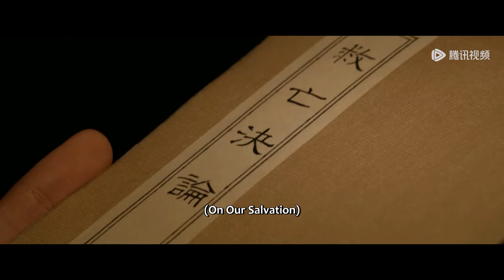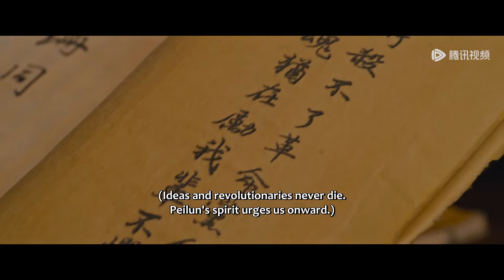EP24 Clip 王地保郑重求婚感动间谍！格格同盟会身份暴露瞬间变脸 【天行健 Heroes】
☞会员5月8日起每周一至五18点抢先看两集，每周六日抢先看一集，非会员每周三至日更新一集

《天行健》晚清末年，社会动荡，深宫之中，文渊阁里净坛密藏宝图失窃，为争夺这份几乎能改天换地的宝藏，各方势力蠢蠢欲动。而曾接的御前带刀侍卫门三刀，也被内务府派遣，寻回宝图，并揪出背后势力。 此时，天津大沽县内，一家客栈突发命案，从日本回来的九人无一生还，死状惨烈。因废除科举而弃笔从戎的县衙捕快王地保赶到现场，学识丰厚的他通过死者伤痕和作案手法，当场便判断出此案乃是棱西一带融天岭门人犯下，为了将凶手缉拿归案，王地保不顾县衙反对独自追凶。 另一边，融天岭掌门人卓不凡刚收到手下来报——九人已杀，接头信息拿到手。原来，净坛密藏所在之处是多年来朝廷探而不得的秘密，而最近当朝祺亲王得到消息，打开宝藏的秘密就掌握在谭先手中。祺亲王一心推行变革，需大笔钱财周转；而卓不凡为光耀门派，传承武学，在中原设立总坛，也需金银奠基，并获得朝廷支持；故而，各怀目的的二人一拍即合，决定联手夺宝！ 急于复兴门派的卓不凡根据情报立马赶往上海寻找谭先；忠于朝廷的门三刀很快也通过推理断案，将目标锁定卓不凡，去往上海追回藏宝图；尽职尽责的王地保为缉拿凶手，也奔赴千里追凶。三人各怀简单却坚定的目标踏足十里洋场，却不知道，此刻开始，他们便被迫卷入一场恢弘的历史浪潮中。
☞主演：秦俊杰、刘宇宁、黄梦莹、庞瀚辰、傅菁 、陈天明、陈思澈、黄昊月、胡耘豪
【Synopsis】The drama tells the story of a group of individuals with different backgrounds who were unexpectedly drawn into a mysterious treasure-hunting journey during the late Qing Dynasty. Amidst the grand and tumultuous historical tide, they gradually strengthened their ideals of saving the country.
【Starring】Qin Junjie, Liu Yuning, Huang Mengying, Pang Hanchen, Fu Jing, Chen Tianming, Chen Siche, Huang Haoyue, Hu Yunhao

00:00 Download "WeTV/Tencent Video (for The US)" APP Watch More Episodes
01:00 Join Membership Watch Full in Advance